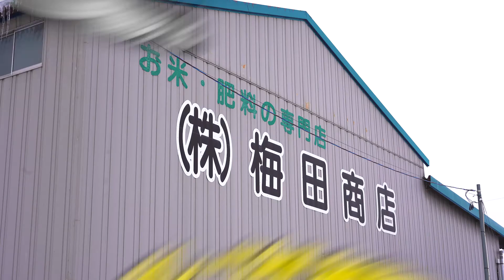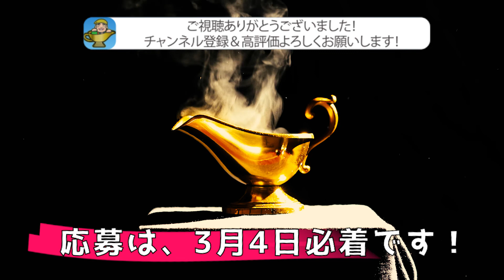賞品紹介【カレーがさきスタンプラリー】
スタンプラリー賞品を紹介します（コメントあり）
押印期間～2/28／応募〆切3/4必着
【カレーがさき賞／スタンプ９つ】
PayPayギフト10,000円　3名様（PayPay未使用の方には他の商品券との選択もできます）
【スパイシー賞／スタンプ５つ】
zakka+cafe KICHI.オリジナルスパイスラック＆スパイスセット　3名様
カレースプーンやカレー皿のカトラリーセット　3名様
【甘口賞】
ランチョンマットセット　5名様（賞品が変更になる場合があります）
カレーに合うお米セット　5名様
カレーに合う漬物(金精)セット　5名様
食後のジェラートセット　5名様